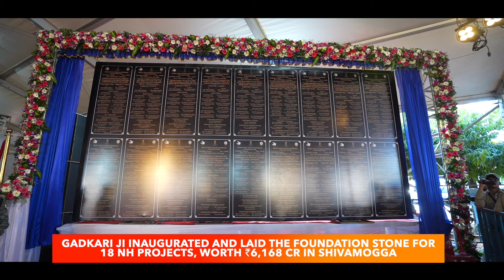📍𝓚𝓪𝓻𝓷𝓪𝓽𝓪𝓴𝓪 𝓣𝓸𝓾𝓻 🛣 | Nitin Gadkari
📍𝓚𝓪𝓻𝓷𝓪𝓽𝓪𝓴𝓪 𝓣𝓸𝓾𝓻 🛣